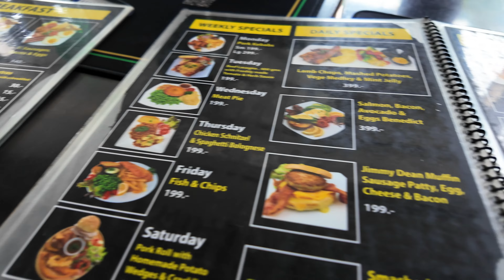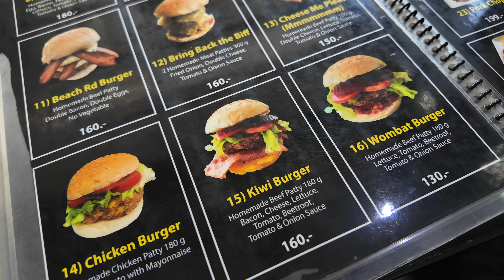Тайланд/ Угробили Дрон/ Магазин DJI/ Цены/ Что Выбрать/ Еда в Паттайе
Добро пожаловать на наш канал! Сегодня мы поговорим о Таиланде, отведаем Тайской еды в Паттайе , расскажем о том, как мы угробили дрон, и как мы нашли магазин DJI. Обсудим цены на дроны и поделимся с вами советами, как выбрать идеальную модель для ваших нужд. Приглашаю вас присоединиться к нам и получить максимум полезной информации!